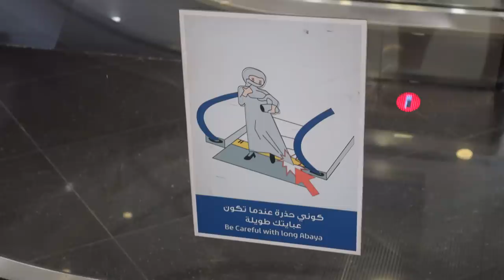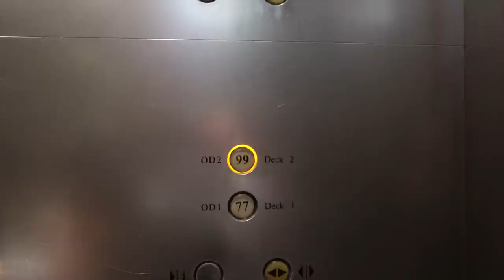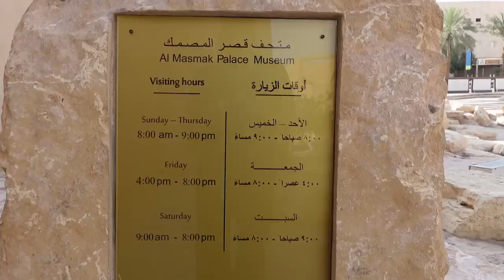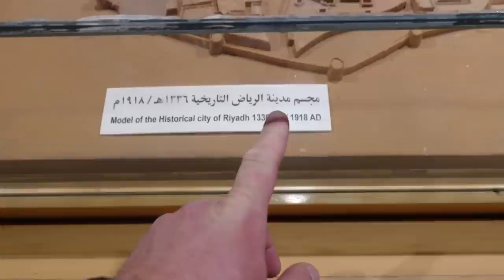EGZEKUCJE ODBYWAJĄ SIĘ TUTAJ CO TYDZIEŃ - RIJAD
Trafiłem do stolicy Arabii Saudyjskiej, ogromne miasto prawie 10mlnj ludzi !